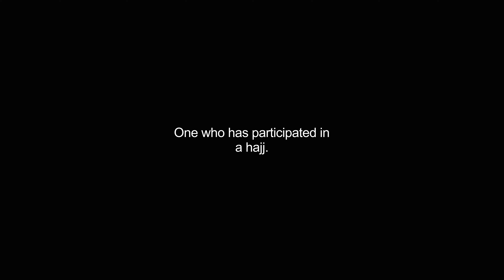hajjis video Dictionary meaning and pronunciation